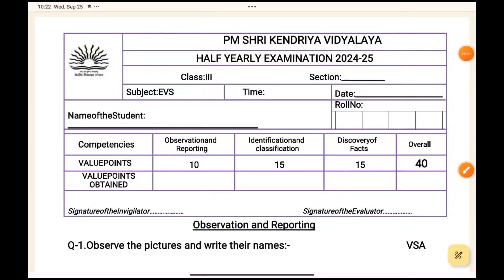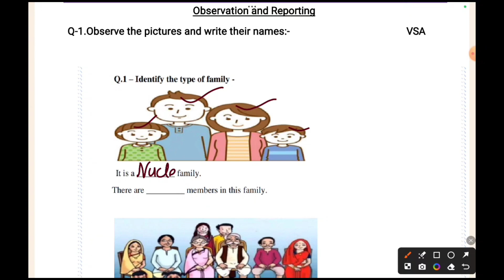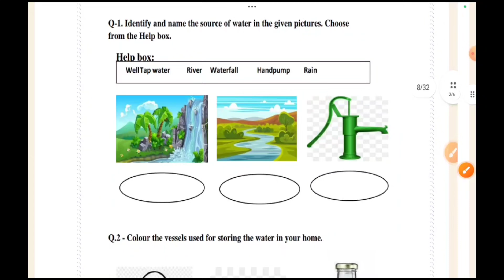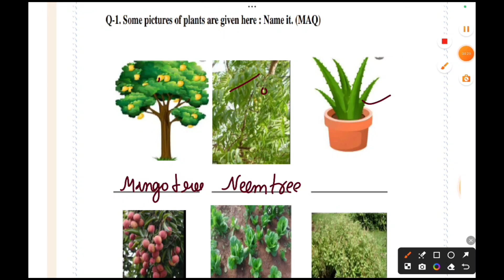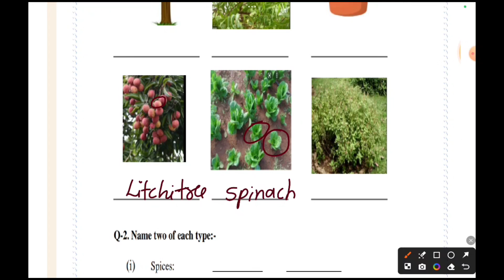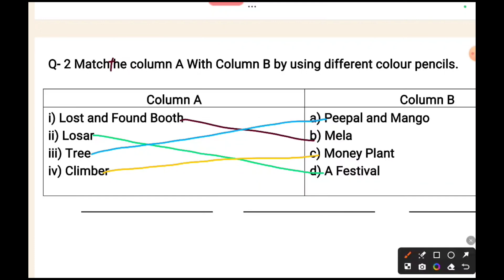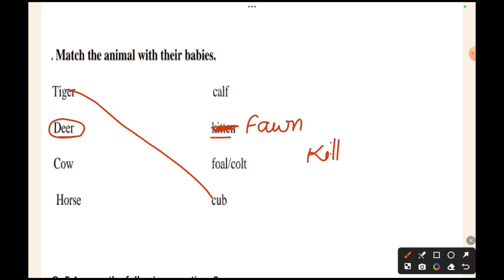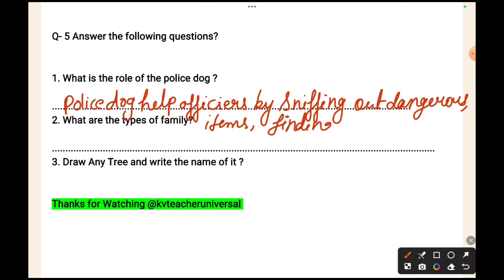Class 3 New EVS Half Yearly Questions Paper 2024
class 3 evs question paper,class 3 evs half yearly question paper
class 3 half yearly question paper,evs class 3 half yearly question paper
kvs half yearly question paper class 3 evs
class 3 evs,kvs class 3 half yearly question paper
kv class 3 evs half yearly question paper,
class 3 evs paper with solution,class 3 evs paper
Class 3 evs annual exam paper 2023
# Class 3 evs half yearly question paper 2024
class 3 evs test paper